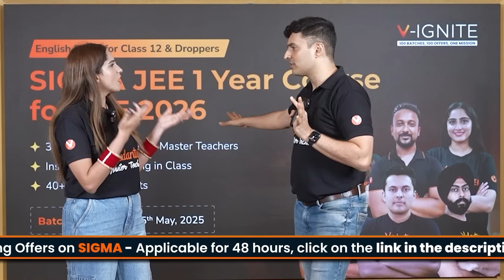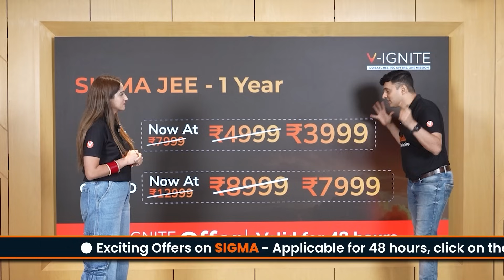JEE 2026? Start Like a Topper, Not a Beginner!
▶️ Vedantu Maharashtra 9 & 10 –    / @v_maharashtra_9_10
▶️ V Maharashtra MHTCET & Boards –   / @vmaharashtramhtcetboards-b1h
▶️ V Karnataka KCET & Boards –   / @vkarnatakakcetboards-s2m